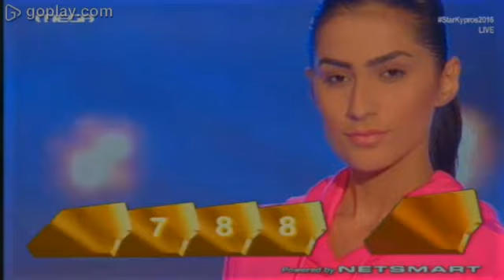pasarela star kipros